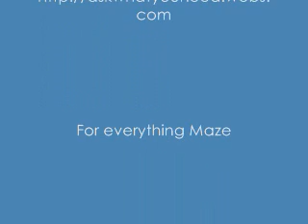Big Fight (partial)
Big Fight - partial version
By Seki Tomokazu
Maze Megaburst Space: Tenpen Kyoui no Giant (Threat of the Giant) movie OST